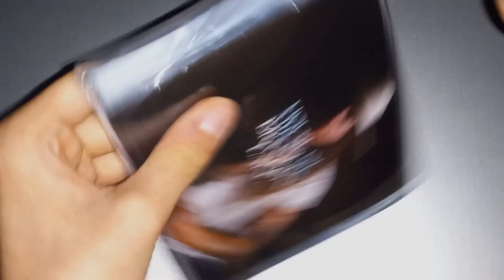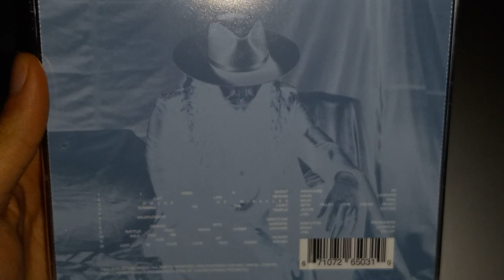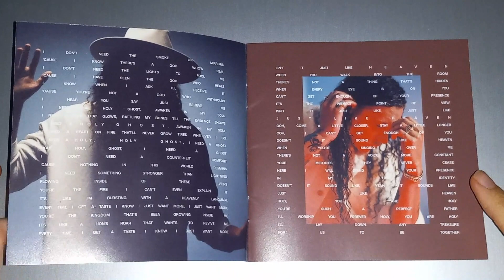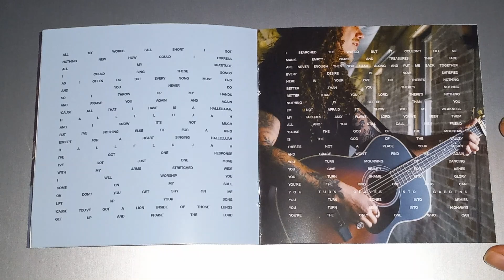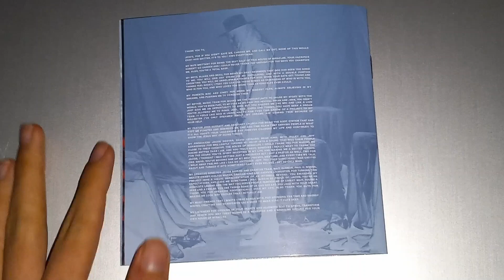Opening: House Of Miracles - Brandon Lake CD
I finally got this CD after months of waiting for it to be on Amazon Prime.

My favorite songs in this album: I Need A Ghost, Just Like Heaven, House Of Miracles, Running To The Light, Temple, Gratitude, Graves Into Gardens, RATTLE!, Wild For Me, Son Of Heaven, and Lost In Your Love